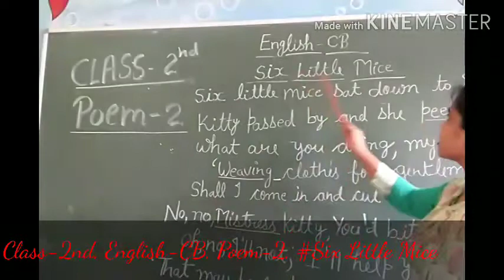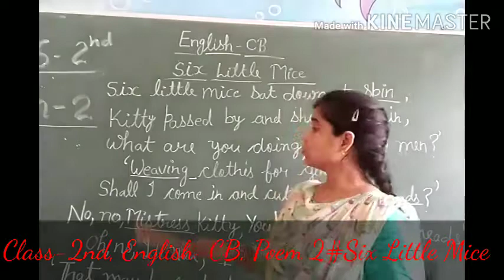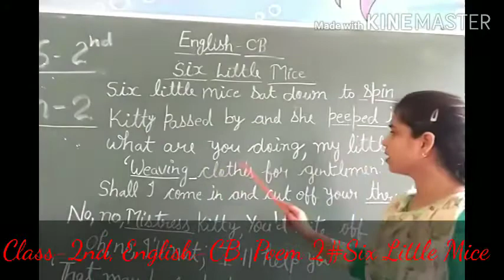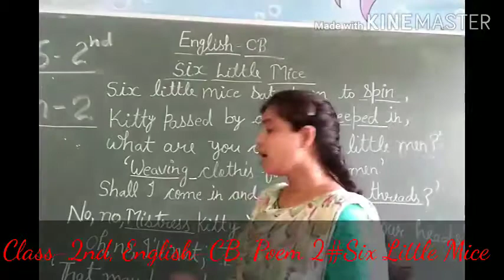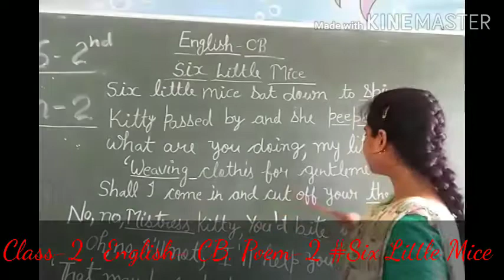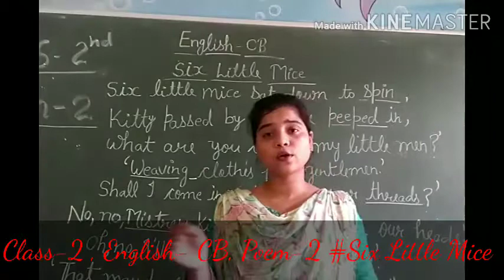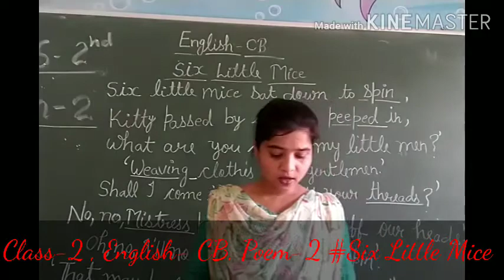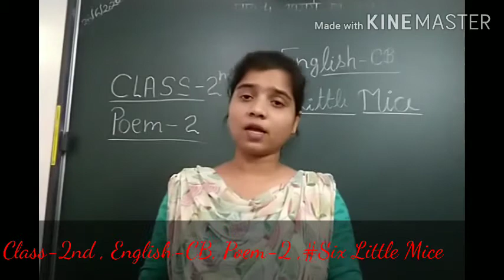CLASS-2 # ENGLISH CB # POEM -2 # SIX LITTLE MICE